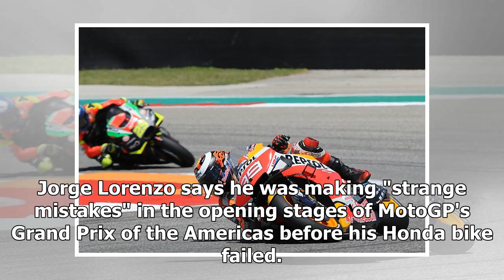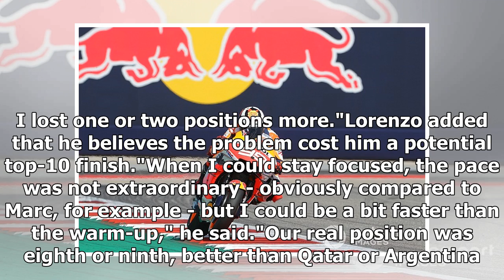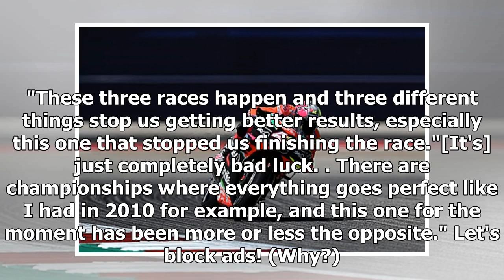MotoGP Austin: Lorenzo had 'strange mistakes' before Honda failure | CAR NEWS 2019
Jorge Lorenzo says he was making "strange mistakes" in the opening stages of MotoGP's Grand Prix of the Americas before his Honda bike failed. Lorenzo...